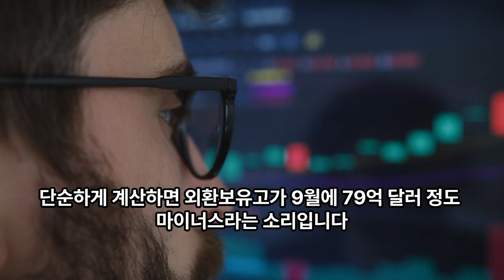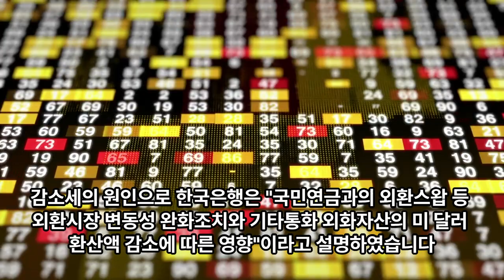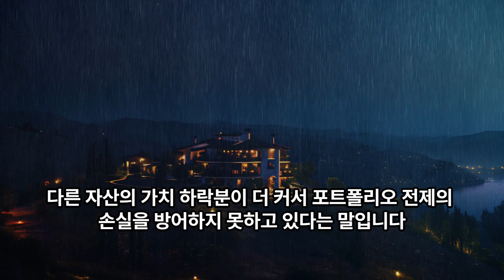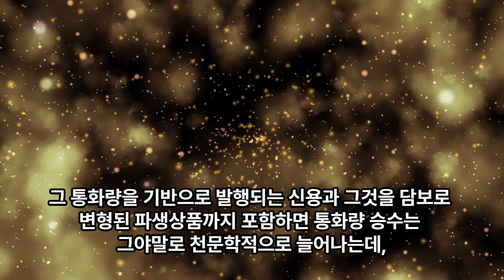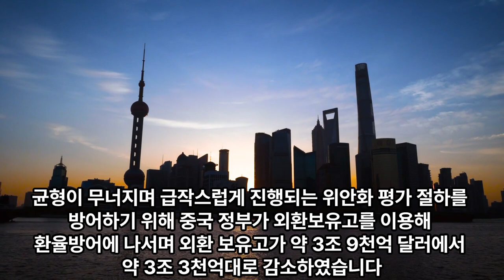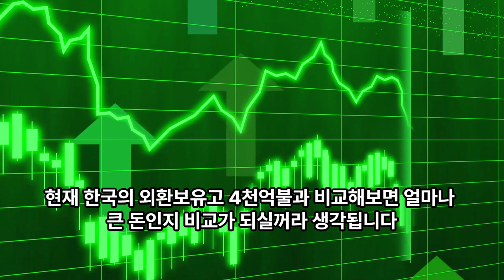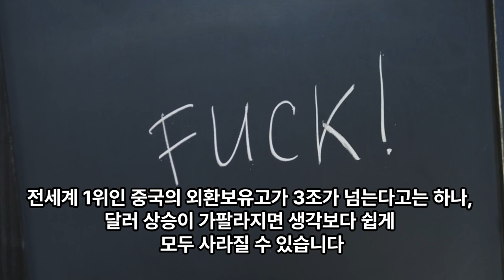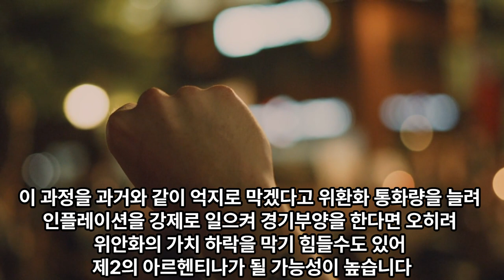달러 표시 외환보유고의 함정: 필수 사실 분석과 이해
불편한 진실과도 같은 외환보유고와 관련된 이야기